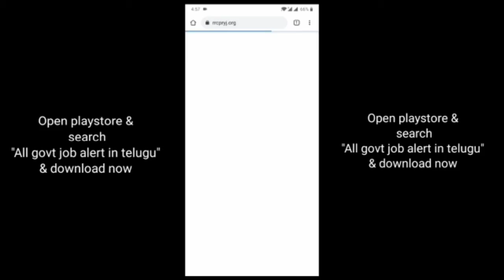Kcr rythu runamapi latest news update | runa mafi 2021 | rythu bandhu news